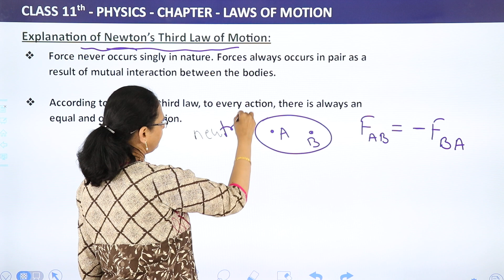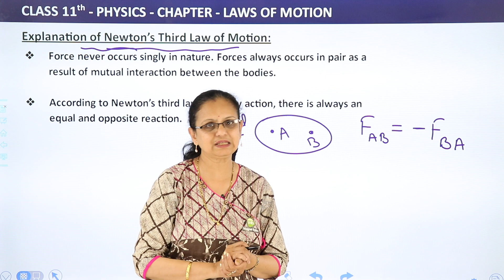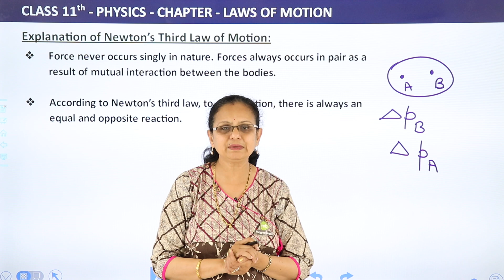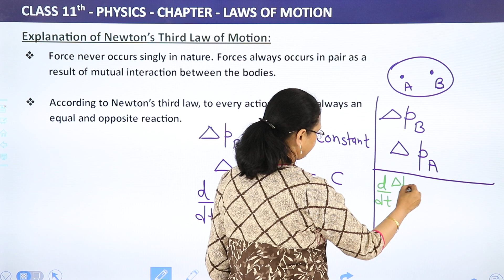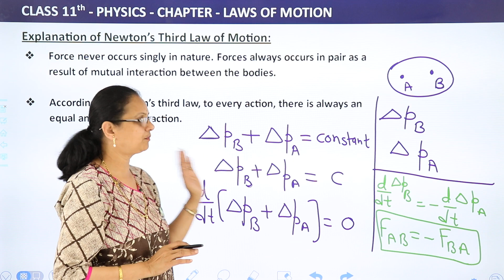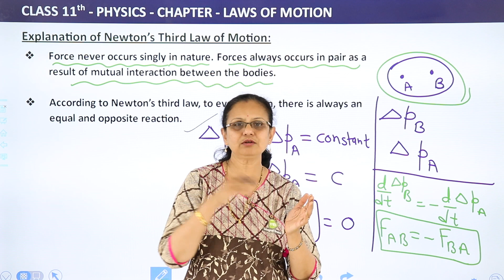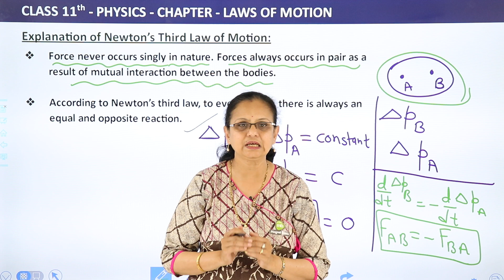Newton’s Third Law of Motion - Laws of Motion | Class 11 Physics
✔️ Class:11th
✔️ Subject: Physics
✔️ Chapter: Laws of Motion
✔️ Topic Name: Newton’s Third Law of Motion